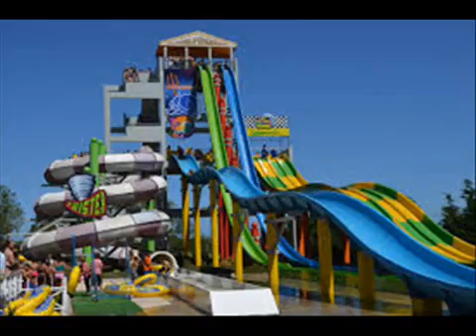LA VERDADERA HISTORIA DEL TESORO HALLADO EN EL BALNEARIO EL ROLLO